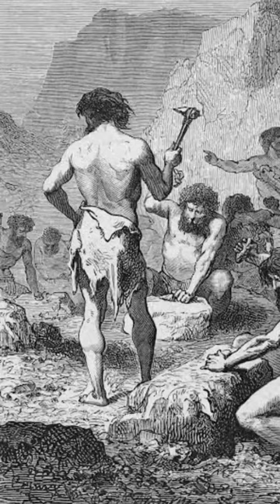How Human Lived In Stone Age ?